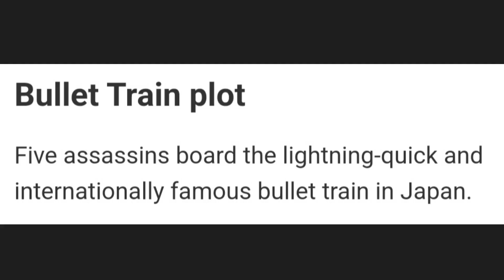Brad Pitt & Sandra Bullock, Stars Together Again in: Bullet Train